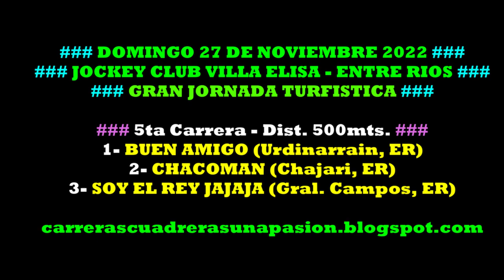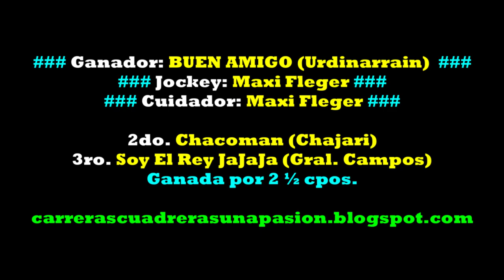BUEN AMIGO, Jockey Club Villa Elisa, ER (27/11/2022), Dist. 500mts.